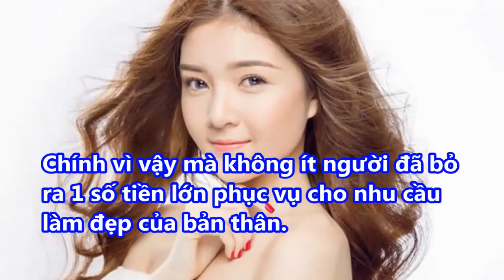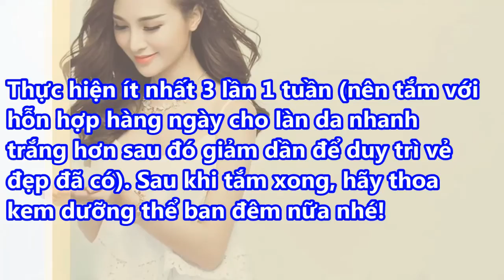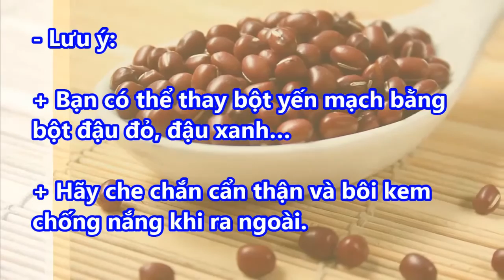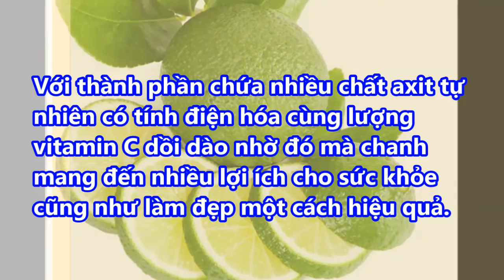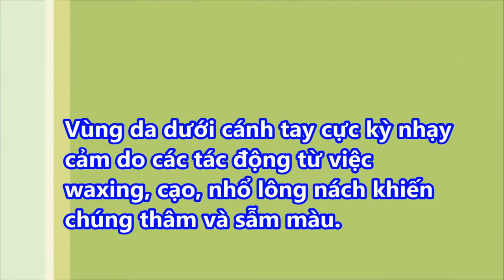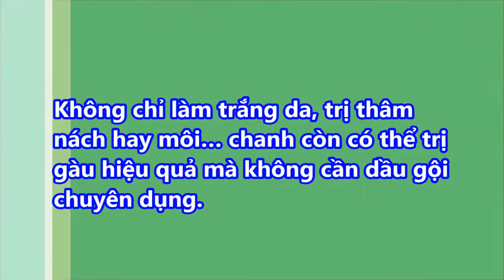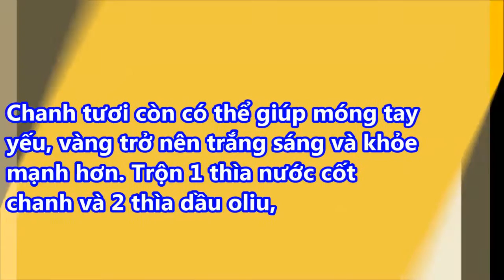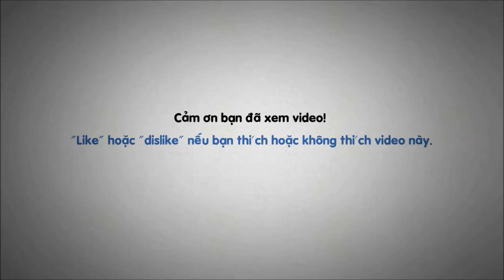Không ngờ thuốc Aspirin lại có tác dụng làm trắng da hiệu quả đến thế